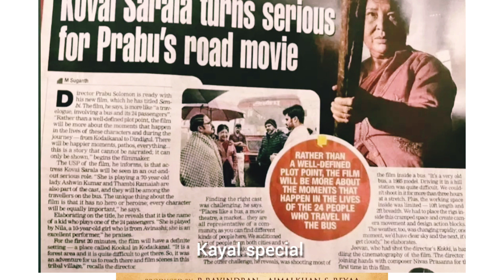Ashwin Kumar First Look Movie In Tamil l#Sembi First Look Poster Today